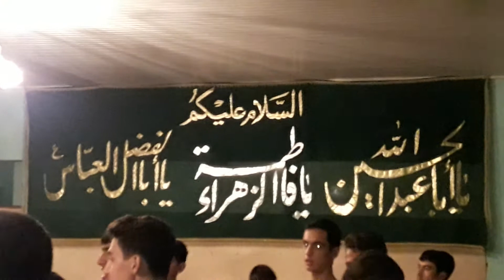Imisli Hz Eli mescidi yalavac Eli lay lay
Mirheydar ve Xaleddin